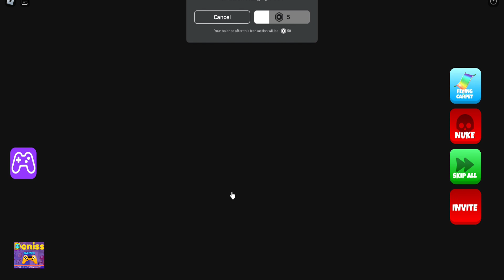What Happen If I Become Obby From PlatinumFalls Barry, Dentist, Stinky, Papa RBLOX OBBY